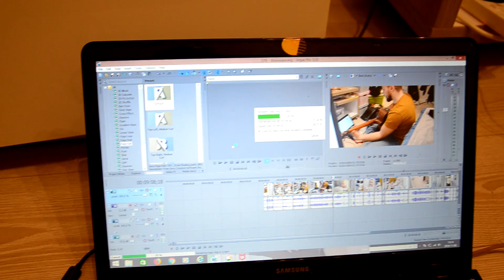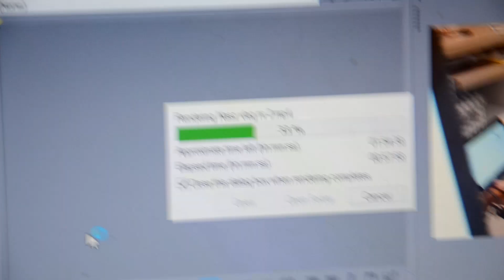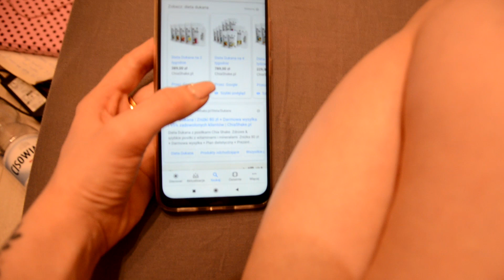POPOŁUDNIE Z PAULĄ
Vlog w starym stylu ja i moje ględzenie :D miłego oglądania

Wiadomo jakość dźwięku słaba więc załóżcie słuchawki ;)